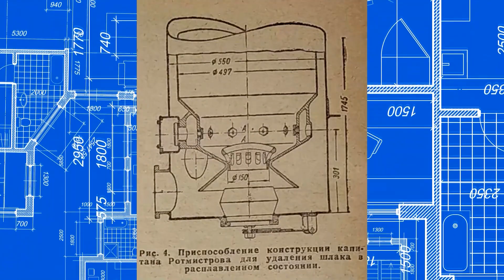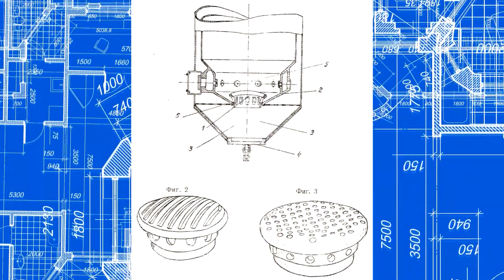How Soviet captain Rotmistrov was able to start a wood-fired downdraft gasifier on peat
Peat is much cheaper than wood. The USSR had the largest peat reserves in the world. During World War II and after it, trees were scorched or cut down. Engineers tried to save what was left and ran gasifiers on peat briquettes. They wrote explicitly about it in postwar books on gasifiers.

Gengaz.net
Gazogen.ru
tariff.gazogen.ru